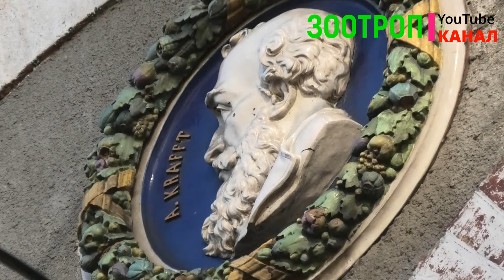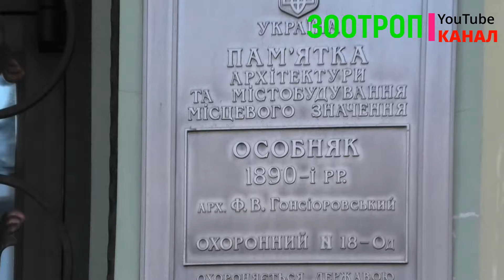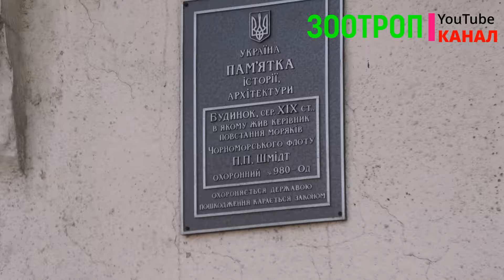Одесса. Истории домов. Художник Кузнецов. Сергей Седых. Лидерсовский бульвар. Э. Ратушняк.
Экскурсию организовал и провел Эдуард Ратушняк.
Провел экскурсию Сергей Седых.
Записаться на прогулки по городу возможно в фейсбуке "Тонизирующие туры".

Буду очень БЛАГОДАРЕН за финансовую поддержку моего канала для развития и улучшения, вот реквизиты:

Через прямой перевод на карты:

Получатель Юрий С.
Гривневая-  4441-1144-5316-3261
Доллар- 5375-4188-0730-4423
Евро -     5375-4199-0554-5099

Пишите Ваши пожелания и то, что Вы хотите увидеть.

А еще у нас есть канал самоделок и лайфхаков: @zootrop_DIY